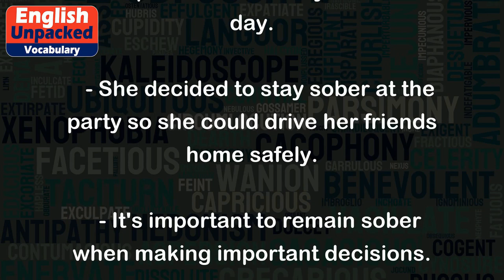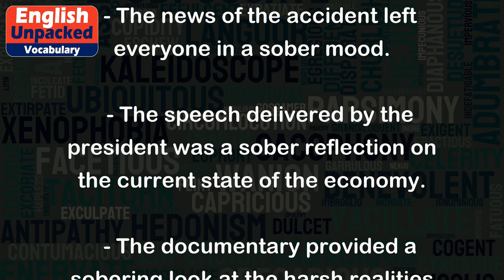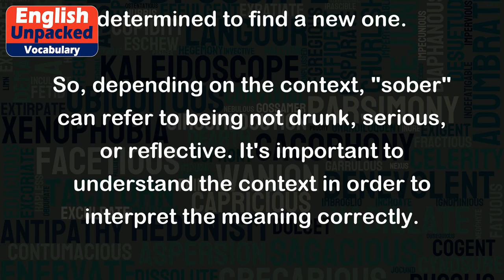Sober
The word "sober" has multiple meanings in English, depending on the context in which it is used. Let's explore the different meanings:
1. Sober (adjective) - Meaning not drunk or intoxicated:
   This is the most common usage of "sober." When someone is sober, it means they are not under the influence of alcohol or drugs. It implies being clear-headed and in control of one's actions. Here are a few examples:
   - After a night of partying, he woke up sober and ready to face the day.
   - She decided to stay sober at the party so she could drive her friends home safely.
   - It's important to remain sober when making important decisions.
2. Sober (adjective) - Meaning serious, solemn, or without excitement:
   In this sense, "sober" describes a state of being serious, thoughtful, or free from excessive emotions or actions. It suggests a lack of frivolity or lightheartedness. Consider the following examples:
   - The news of the accident left everyone in a sober mood.
   - The speech delivered by the president was a sober reflection on the current state of the economy.
   - The documentary provided a sobering look at the harsh realities of poverty.
3. Sober (verb) - Meaning to become serious or reflective:
   As a verb, "sober" means to become more serious or reflective. It implies a shift in attitude or demeanor. Here are a few examples:
   - After the initial shock, he began to sober and think about the consequences of his actions.
   - The tragedy sobered the entire community, leading them to reevaluate their priorities.
   - The experience of losing her job sobered her up and made her more determined to find a new one.
So, depending on the context, "sober" can refer to being not drunk, serious, or reflective. It's important to understand the context in order to interpret the meaning correctly.